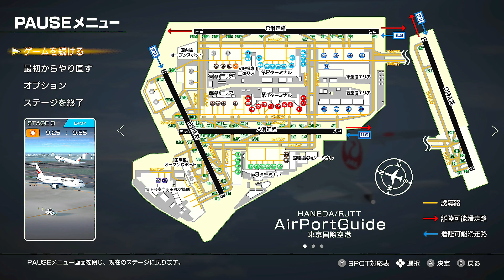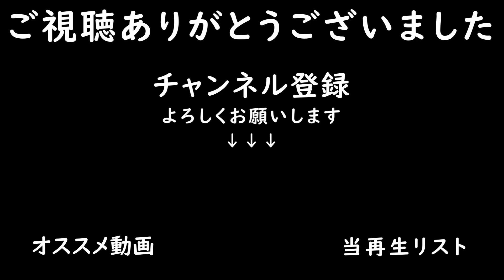ALL STARS初管制。残り1分で衝撃の出来事が。。【ぼくは航空管制官 エアポートヒーロー 羽田 ALL STARS #2】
航空管制官シミュレーションゲーム

今回はステージ1,2をプレイ
チュートリアルで離着陸を学びます。

～ゲーム情報～
■タイトル：ぼくは航空管制官 エアポートヒーロー 羽田 ALLSTARS
■開発元：ソニックパワード
■対応機種：Nintendo Switch™
■ジャンル：航空管制シミュレーション ／ パズル
■プレイ人数：1人